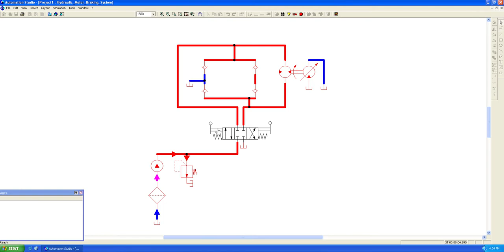Simulation of Hydraulic Motor Braking System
Simulation is done using Automation Studio version 5.0
On windows XP machine with Internet explorer 6